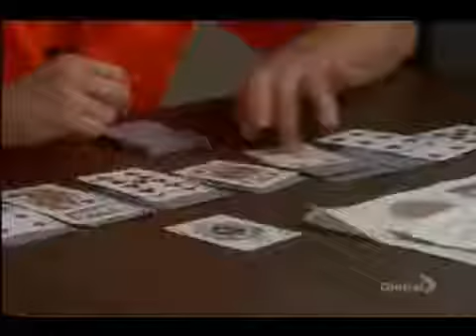12 17 2009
Amelia Heinle Billy Miller